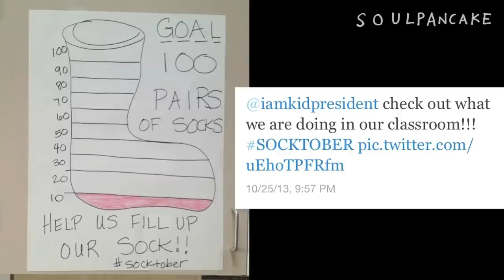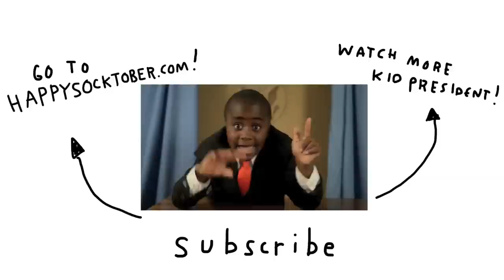AWESOME looks like YOU | Kid President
This month we declared it SOCKTOBER and your response melted our faces. Amazed at what happened.

to learn more and get involved!
Buy the Kid President/Gregory Brothers song on iTunes!

This episode features the song "Just Walking Around by our awesome friends LULLATONE.

News footage appears courtesy of KCRG-TV in Cedar Rapids, IA

Kid President is a family project on a mission to make the world more awesome. Created by Brad Montague and Robby Novak.